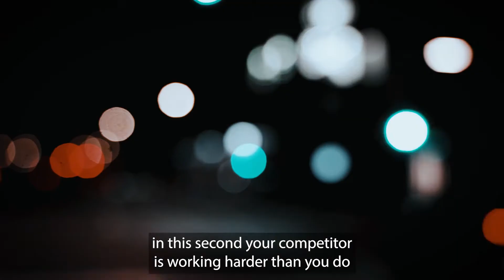"FAST LANE" - not just an average Bikeporn! (Yamaha YZF-R3)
Fast Lane is not just another average bike porn. We wanted to create a video, that matches the spirit of modern times. So we created a short paragraph for the Intro which was spoken by an American voice over-artist and represents our thoughts about the fast changing dynamics in our modern society.

Are you FAST ENOUGH?

Video shot on Sony Alpha 7 III.